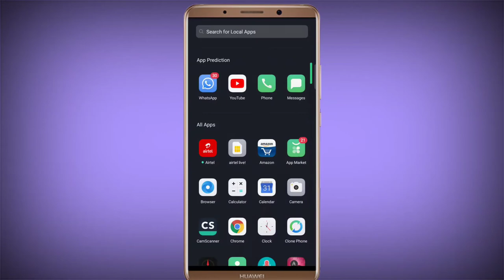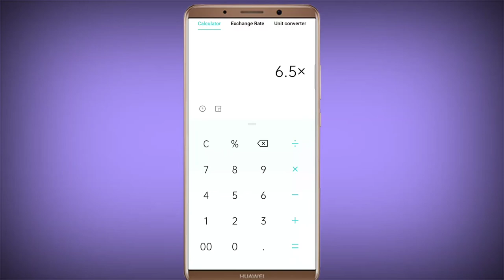Milk Rate Calculation Formula in English । hindi । marathi